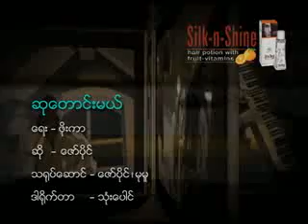ဆုတောင်းမယ်၊ ဇော်ပိုင်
အဆိုတော်ဇော်ပိုင် သီဆိုထားတဲ့ သီချင်းကောင်းတစ်ပုဒ် "ဆုတောင်းမယ်"
တေးရေး- ဖိုးကာ
တေးဆို -ဇော်ပိုင်